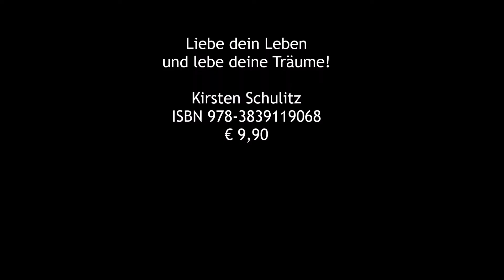Teneriffa: Ein paar Impressionen vom westlichen Norden der Insel, am Meer mit Blick zum Tenogebirge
Auf der einen Seite das Tenogebirge, auf der anderen Seite das Meer.  Teneriffa bietet eine wundervolle Vielfalt, dies ist nur ein kleiner Einblick. Viel Spaß!

Lebensratgeber:
LIEBE DEIN LEBEN UND LEBE DEINE TRÄUME!
Kirsten Schulitz
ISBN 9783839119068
€ 9,90